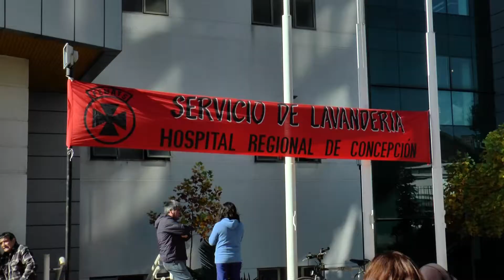Suspenden cirugías en Hospital Regional por nuevo paro de Fenats (1105 - FJ)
Los trabajadores denuncian demandas incumplidas. Una de estas sería el traspaso de trabajadores a contrata.